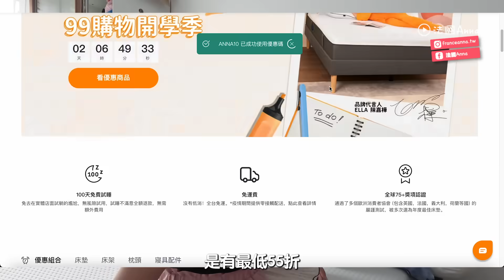「安娜在法國」在法國的家裡用台灣煮飯神器煮一鍋想念台灣的道地味道-OOO!!瞬間征服大家的胃!!好吃到爸爸沒收神器~~FRANCE VLOG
老公很久跟我說：台灣人出國留學有一個東西行李不能少！
我一開始都猜錯！
老公才給我答案：電鍋！
的確出國最難適應就是吃的東西！我在英國留學一年我很了解！

這一次回去法國特別找220V電的電鍋！
讓EMMA不要太想念家裡的味道～
也一起給家人吃他們很喜歡的台灣料理！

影片裡面EMMA介紹的德國Emma床墊資料在這裏：
Emma官網九九購物節的活動是最低55折

大家有什麼推薦方便又快速的大同電鍋食譜?

🗺 ►Place：法國
🧍🏻‍♀ ►With： 媽媽Maman +爸爸PAPA  + 妹妹 + Emma
📅 ►Date ： 2023/08